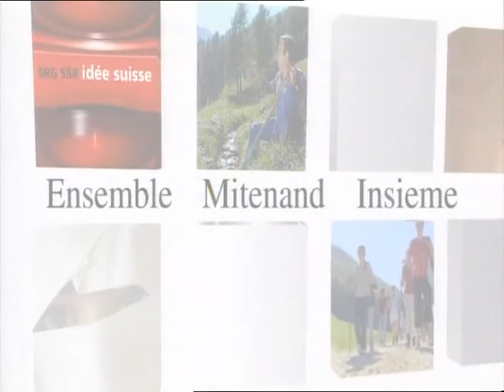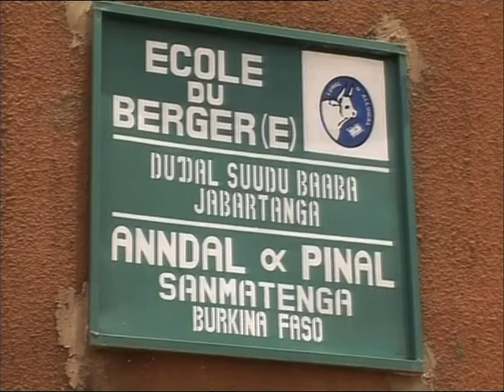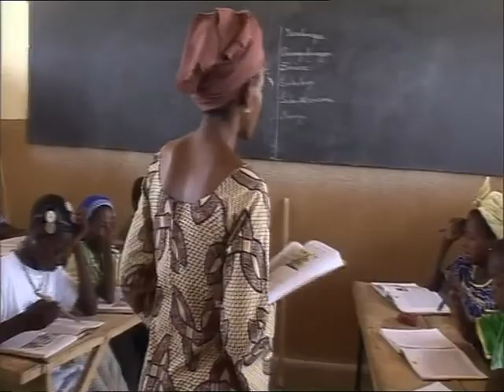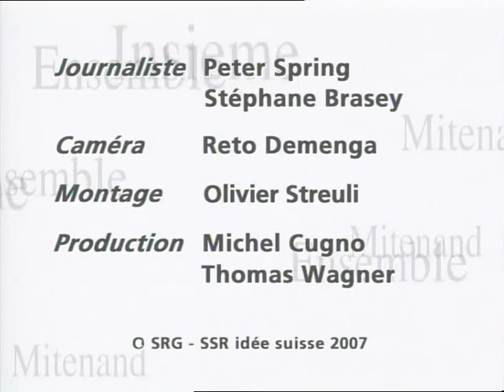Enfants du Monde - L'école du Berger et de la Bergère au Burkina Faso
Dans la province de Sanmatenga au Burkina Faso, les enfants d'éleveurs (en majorité Peuls) ne représentent qu'1% des effectifs des classes alors que la population peule est estimée à 17%. La plupart des parents n'envoient pas leurs enfants à  l'école, encore moins si se sont des filles.

L'Ecole du Berger et de la Bergère est un projet de l'ONG Anndal & Pinal (A&P), soutenu par Enfants du Monde. Il a pour but d'offrir une éducation primaire sur 4 ans aux enfants peuls (dont au-moins 50% de filles) entre 9 et 15 ans qui n'ont jamais été à l'école ou ont arrêté leur scolarisation.

Produit par la télévision Suisse, émission Ensemble (2007).